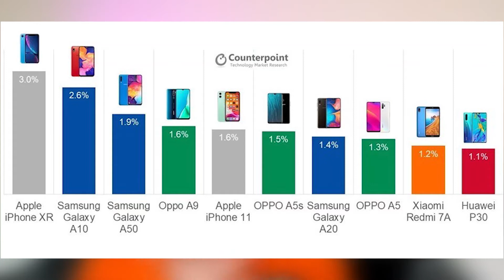أخبار تقنية: موعد الكشف عن الجالكسي اس 20 و أيباد برو 2020 بمزايا قوية